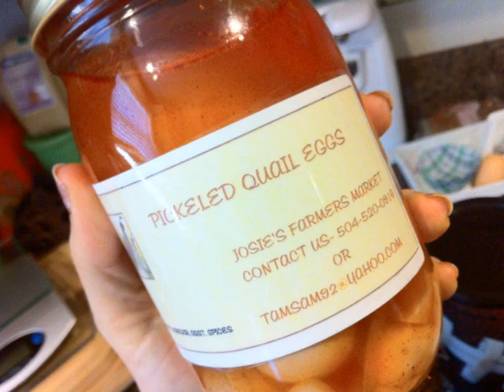Weekly Meeting (Wk 60) - If only...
This week I am up, again. The meeting topic was, "if only..." and my food for the day!